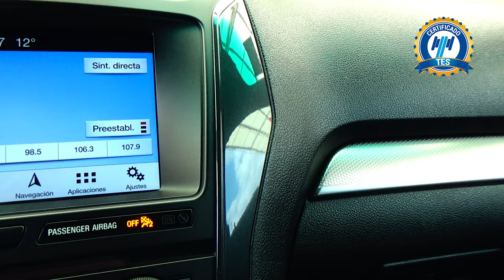Ford / Explorer / 2018 - 15821